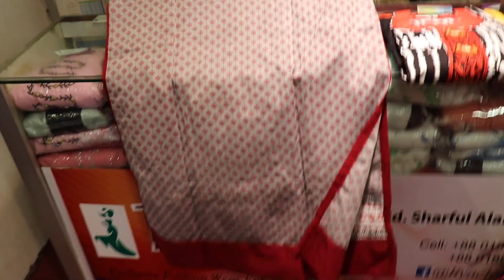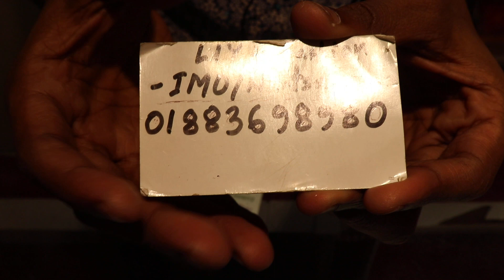মাথা নষ্ট অফারে ইউনিক ডিজাইনের থ্রি পিছ কালেকশন ll three piece wholesale price ll